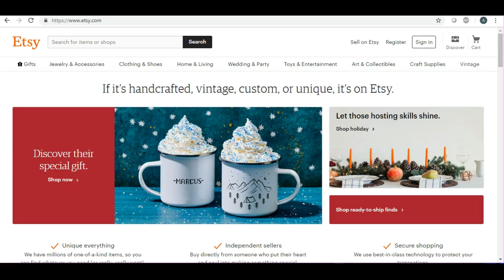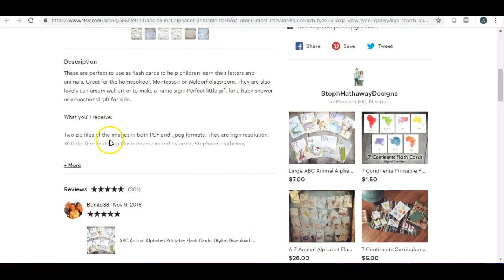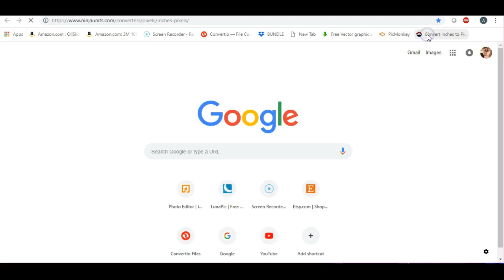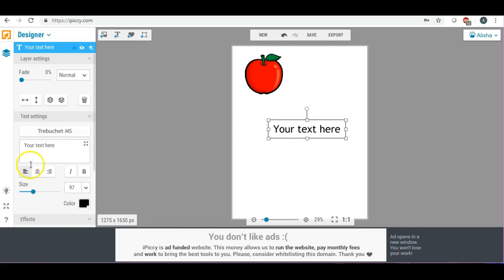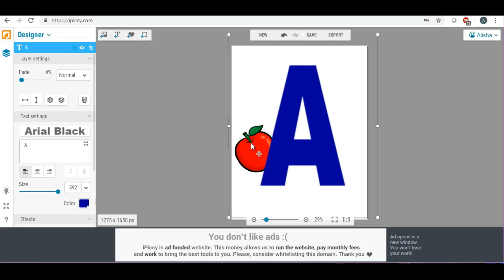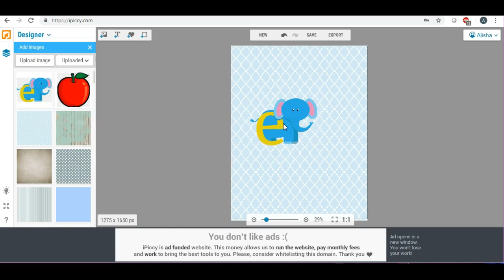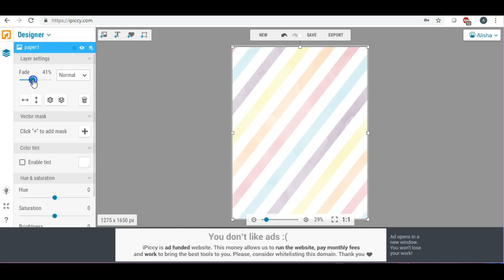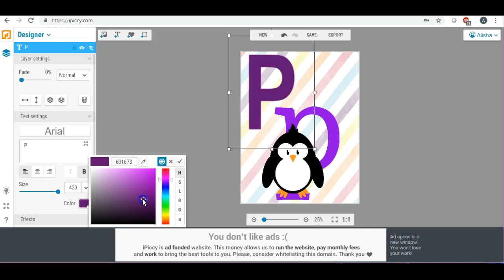How To Make And Sell Printables On Etsy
I use ipiccy.com and it is 100% FREE to use your creativity and design skills!

Join my Facebook Group!  Etsy Passive Income